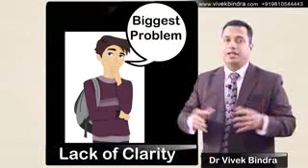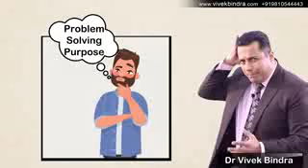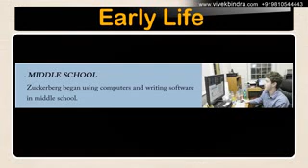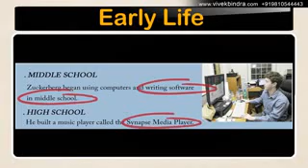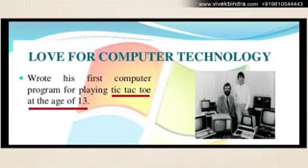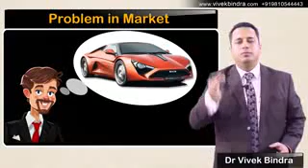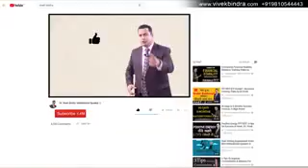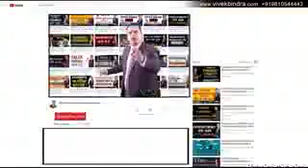Vivek Bindra Motivation Videos